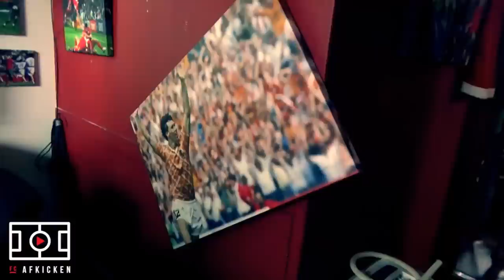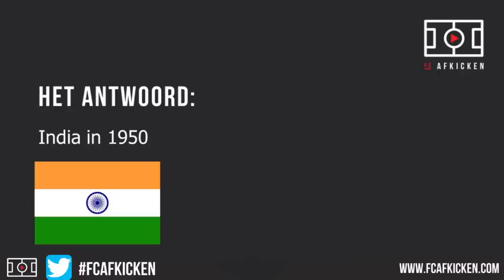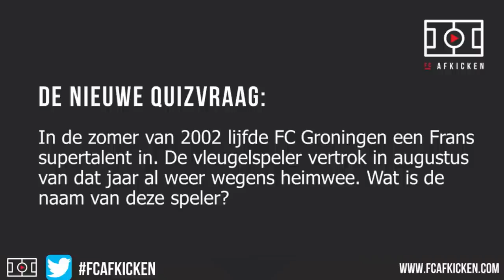FC AFKICKEN LIVE met o.a. Thomas Verhaar, Simon Cziommer en Yordi Yamali - S02E04